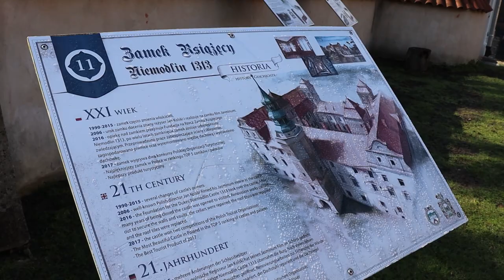Двадцять років співпраці з громадою Немодлін в Польщі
Міський голова спільно зі своїм заступником відвідали місто-побратим Долини Немодлін та подякували за багаторічну співпрацю, підтримку і допомогу в час війни бурмістру Дороті КОНЦЕВИЧ.

Немодлін приймає в себе вимушено переміщених осіб з нашої країни, навчає наших дітей у закладах освіти та надає гуманітарну допомогу для людей, постраждалих від війни.

Від початку повномасштабного вторгнення Долинська громада двічі отримувала гуманітарні вантажі від міста-побратима, серед яких медичні засоби, засоби гігієни, продукти харчування, одяга та взуття, які ми скеровуємо для наших військових, ВПО і сімей, що опинились у складних життєвих обставинах.

Також на початку війни КНП «Долинська багатопрофільна лікарня» отримала від Немодліна в подарунок генератор струму.

Величезне спасибі нашому місту-побратиму та кожному, хто допомагає й підтримує. Насправді це приклад щирої й відвертої дружби, яка з роками тільки зміцнюється.